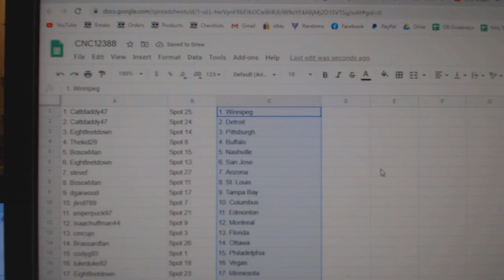Team Randoms - C&C GB #12,388